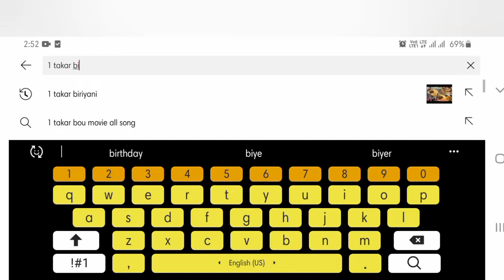unbelievable only RS. 1/- CHICKEN BIRYANI😃🤤🤩in Kolkata | Good quality and quantity👌 | 1 rupee thali😃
unbelievable only RS. 1/- CHICKEN BIRYANI😃🤤🤩in Kolkata | Good quality and quantity👌 | 1 rupee biryani thali😃

office name :
Dreamer Trust
Rani park road
near rani park club,madhyamgram
Kolkata- 700129 (WB)

Bank name : Axis Bank
A/C name : Dreamer Trust
A/C number : 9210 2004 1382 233
Branch : Barasat , Kolkata
IFSC : UTIB0001695
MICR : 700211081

Hey guys. 🤩